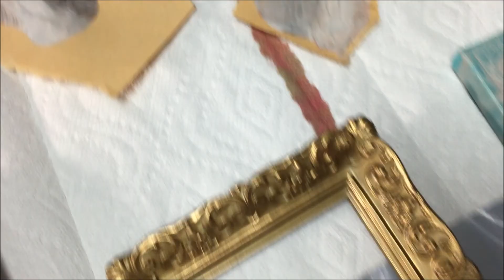Acrylic Pouring on Glass!|Something different| What to do with all that run-off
Cute frame with a faded print gets a new life.  Paints mixed with Floetrol and water.  I was shooting for "animal print" colours, but it needs work.